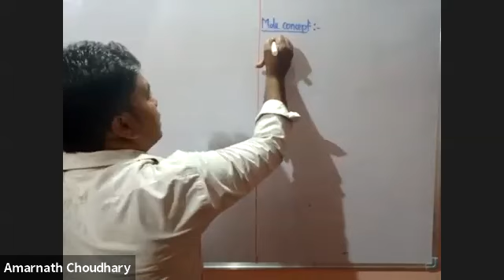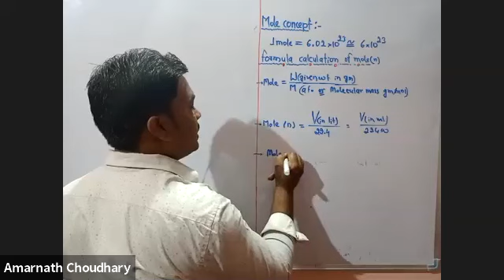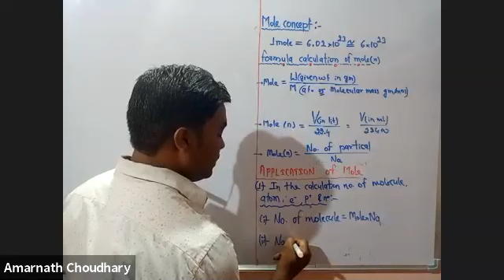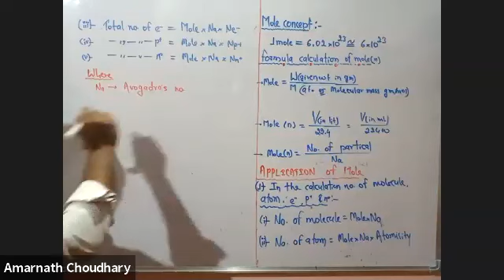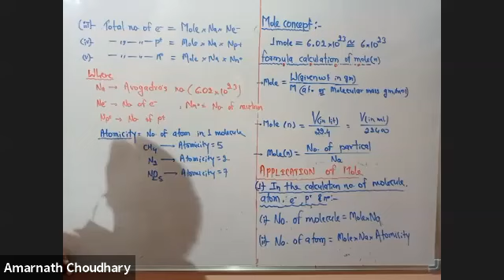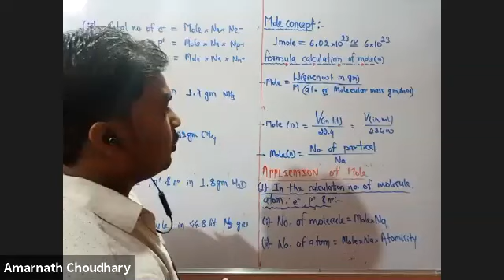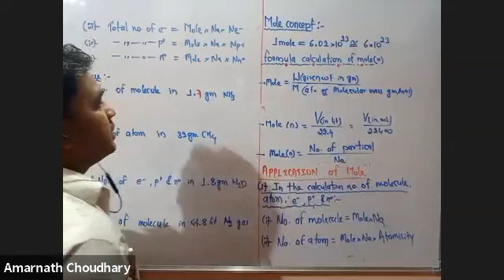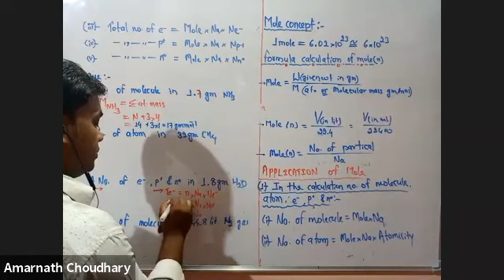L-9 Some basic concept of chemistry (New FND) 28/06/21